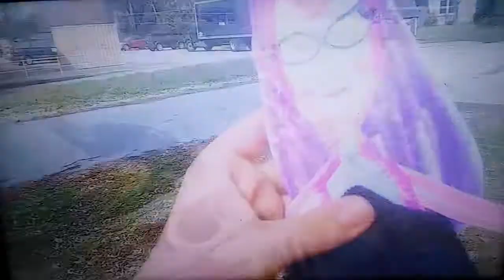Female lovers playtime scene